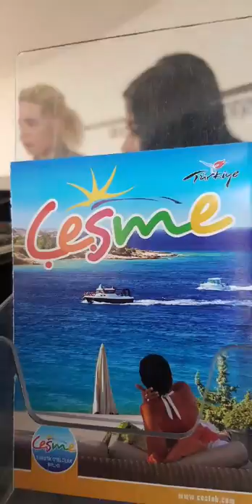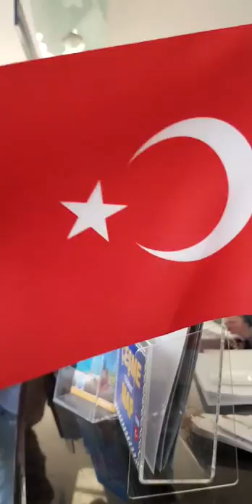BTS "Cintaku Di Bumi Izmir" Grand Ontur Cesme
Sebuah persembahan
Arahan @ayidonara
Skrip @niezanahar @rajaazidah